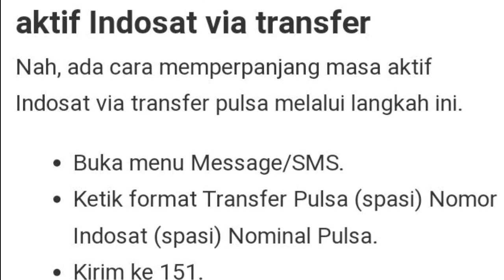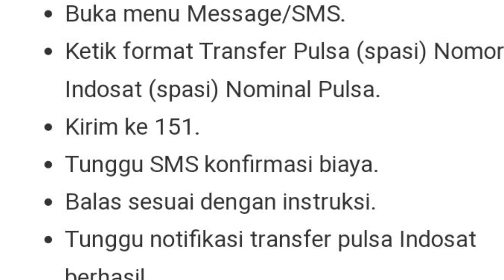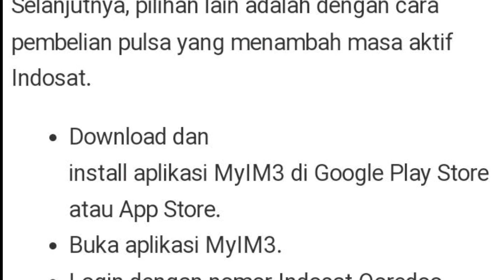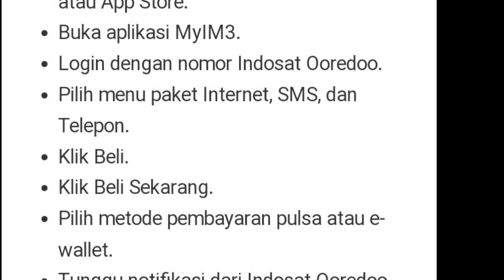TIPS 4 CARA MEMPERPANJANG MASA AKTIF INDOSAT - PERPANJANF MASA AKTIF TANPA ISI PULSA INDOSAT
TIPS 4 CARA MEMPERPANJANG MASA AKTIF INDOSAT